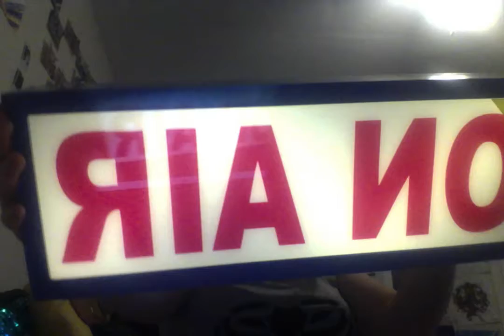Testing Products Friday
I did upload photo's in the places below.